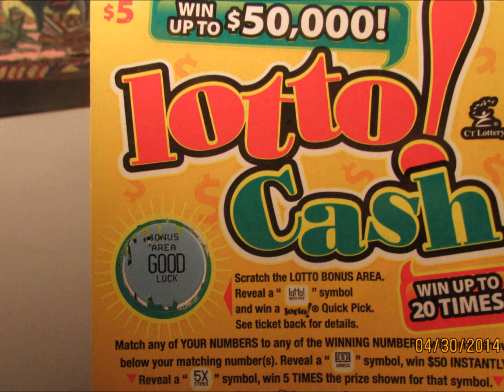jason lotto cash winner $50,000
jason wins 50,000 dollars on april 30 2014!!